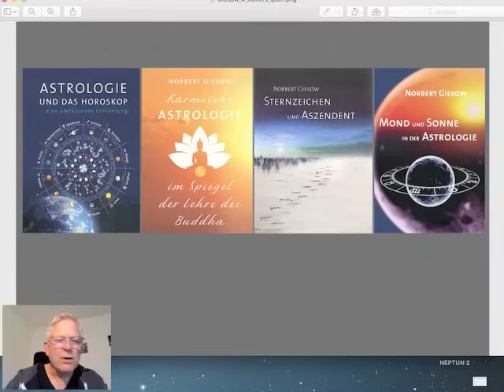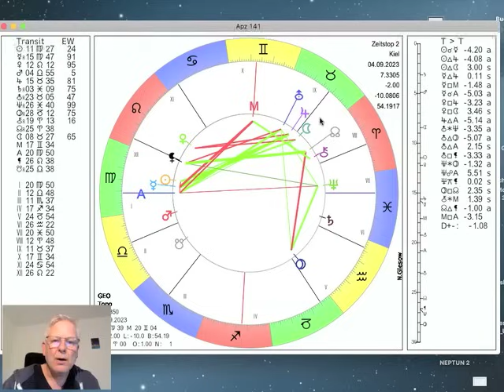Tageshoroskop Montag 4. September 2023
und präsentieren das Tages-Horoskop vom 4. September 2023 interpretiert vom Astrologen Norbert Giesow. Heute ist Venus im Löwen wieder direktläufig geworden, am Nachmittag wird Jupiter im Stier rückläufig. Der abnehmende Mond bewegt sich durch den Stier und wechselt am Dienstag (22.06Uhr) in die Zwillinge, mehr dazu im Video...

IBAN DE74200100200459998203